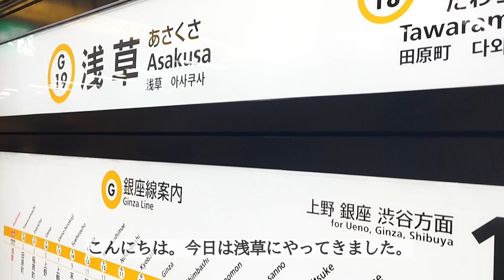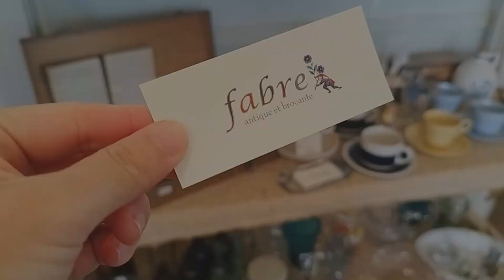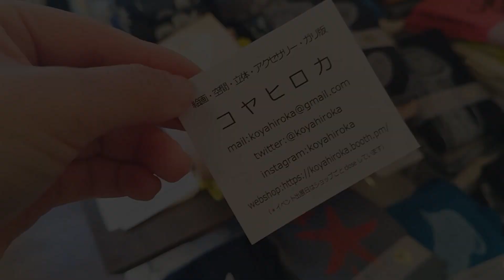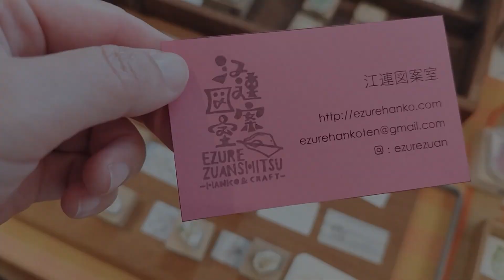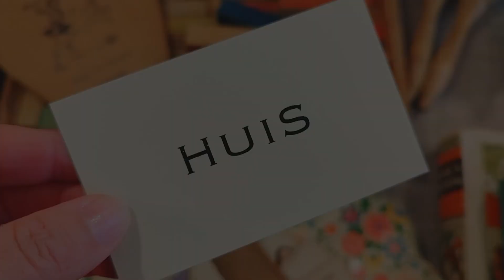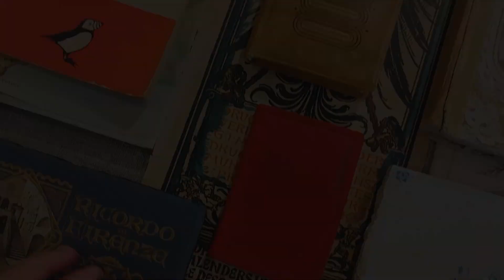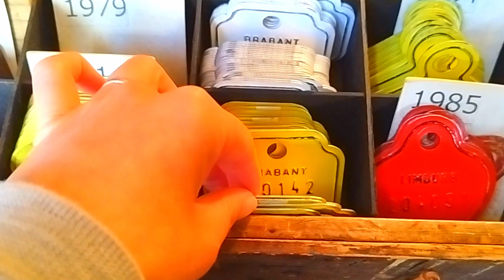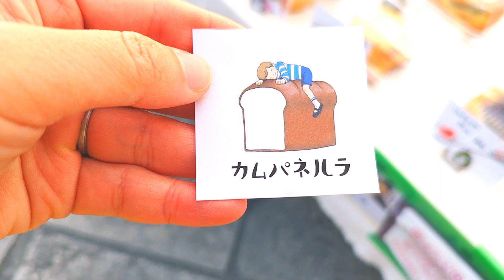浅草ライヲン百貨店＿年2回だけのレトロなマーケット＿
こんにちは。
Hello.

今回は東京の浅草で開催されたライヲン百貨店にやってまいりました。
This time we came to the LION Department Store held in Asakusa, Tokyo.

年に２回しか開催されないかなり特別なマーケットです。
This is a pretty special market that is held only twice a year.

普段の蚤の市では見られないような珍しいものもありとても楽しかったです！
It was a lot of fun to see some unusual items that you don't usually see at flea markets!

撮影許可をいただけたお店のみとなりますが、同じ雰囲気を味わっていただけると嬉しいです。
Only those stores that gave us permission to take pictures, but we hope you can enjoy the same atmosphere.

ぜひ最後までご視聴をお願いします。

▽HP情報
①浅草ライヲン百貨店

住所➡東京都台東区雷門2-11-10　LION BUILDING STUDIO

②conde nast traveler”The 26 Best Things to Do in Tokyo”

▽〘 Recommended item 〙
リサラーソン干支シリーズ羊
リサラーソン干支シリーズ子
撮影機器

Amazonアソシエイト参加中